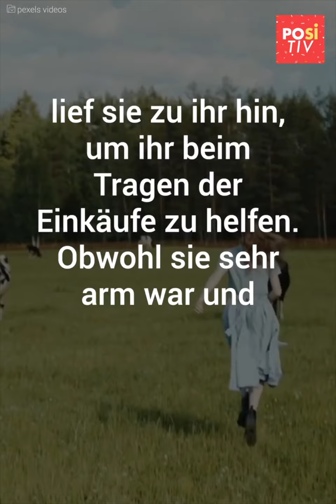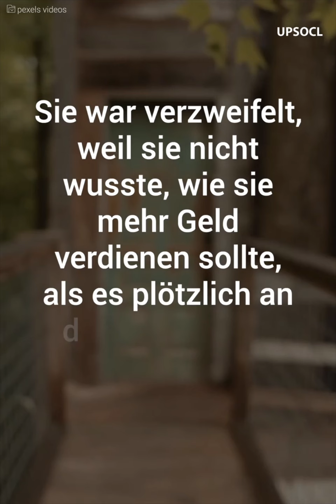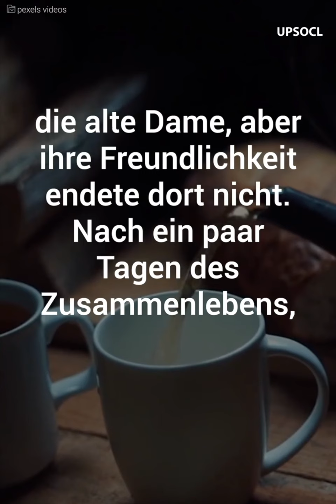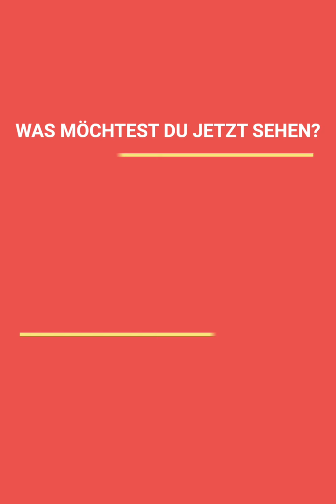Sie fand Gold in ihrem Garten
Eine einsame alte Frau fand in ihrem Garten einen großen Schatz und gab ihn der unverdächtigsten Person in ihrem Dorf.